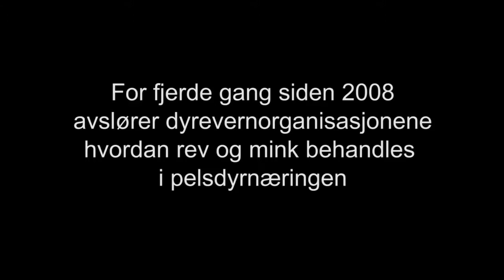Horrific Fur Farm Footage from Animal Protection Norway and Network for Animal Freedom